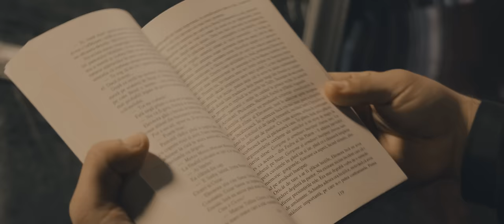Shaban Regele din Banat - Oglinda oglinjoara | Official Video 2024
📞 Pentru diverse evenimente sunati la ☎️ 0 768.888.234 (manager)

Toate drepturile rezervate © & ® Manele HiT Music